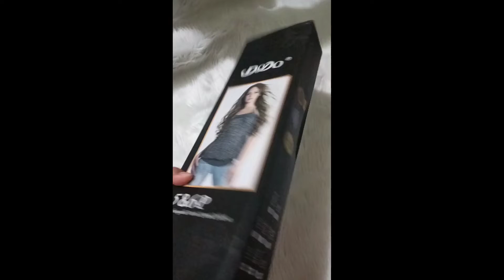DODO 5in1 CURLER SET UNBOXING & TESTING + CHIKAHAN WITH KANG 🧡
It’s that time of the month! Shopee 7.15 Payday Sale is here for amazing promos! THERE’S MORE! Icheckout na ang mga nasa cart! 😉

USE MY VOICHER CODE TO GET 15% COINS CASHBACK: 715SUE

Be one of the 2 lucky winners of ₱5,000 via ShopeePay! Here’s how:
1) Follow me and @shopee_ph on Instagram
2) Publish a carousel post with your latest Shopee finds and a screenshot of each item
3) Share deals that you are looking forward to this month with ShopeeMidYearSpree, tag @shopee_ph

Composer: Pink Marble
Thank you Powerdirector!